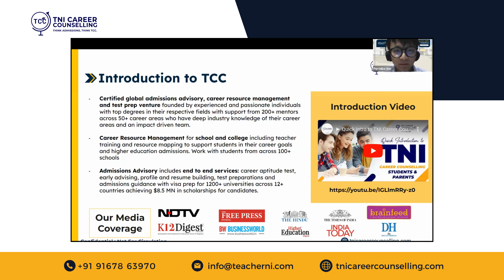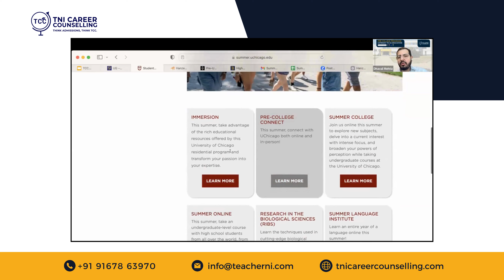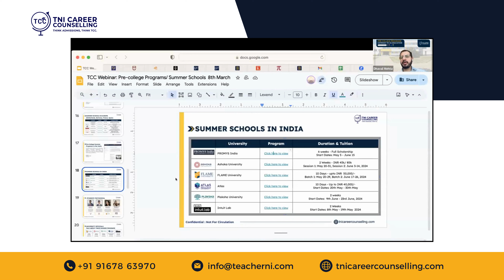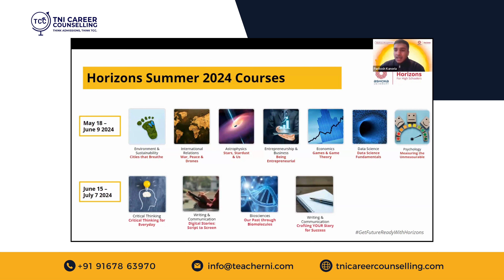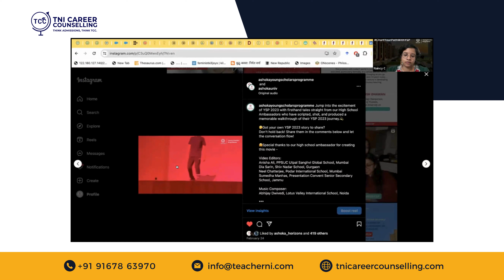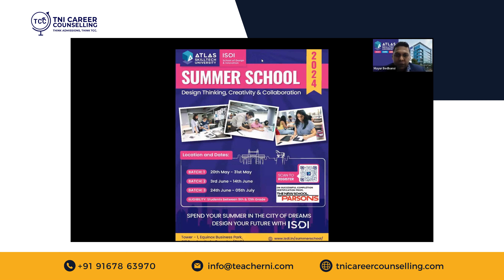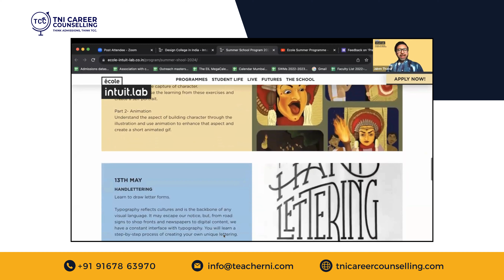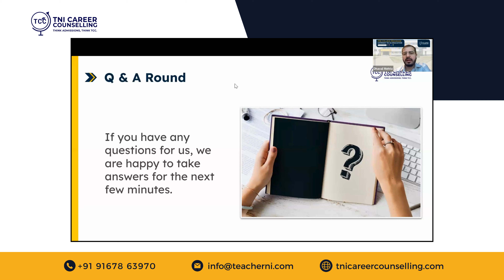Pre-College Summer Program Webinar: Gateway to UG Education Series for High School Students (9-12)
🔗 Discover, Educate, Thrive!

Get ready to ignite your curiosity and passion for learning with our exclusive Pre-College Summer Program Webinar: Gateway to UG Education Series for High School Students (9-12) and shape your academic and professional future with insights from Dhaval Mehta (Renowned Career Counselor), Gargi Mishra(FLAME University), Jinal Shah (Ashoka University) and Priyanka Saklani (Plaksha University).

Watch this Webinar now to kickstart your journey towards success! 🚀

📅 Save the Date: 8th March, 2024

Join us as we delve into the exciting world of pre-college summer programs across India, US, UK, Europe. Representatives from Indian Universities -
• Ashoka University
• FLAME University
• Plaksha University
• Intuit Lab Pro
• ATLAS SkillTech University.

Discover how these programs can empower you to explore your academic interests, develop valuable skills, and get a taste of college life— all before you even set foot on campus.

🔍 Topics Covered:
• Shape your future with pre-college summer programs
• Gain credits, boost your resume, and explore careers
• Discover diverse program options worldwide
• Choose wisely based on interests and goals
• Get application insights, deadlines, and requirements

Spread the word and bring your friends along for the ride. Let's make this summer one for the books! 📚✨

 If you find yourself in need of guidance with your career choices, we’re here to help! Feel free to get in touch with us at: